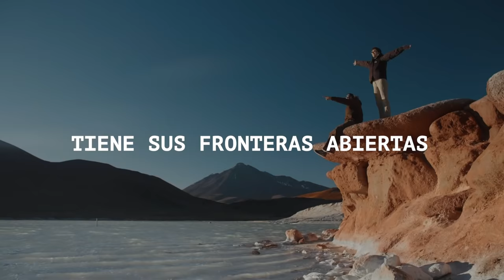¡Ya puedes viajar a Chile!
Para todos los que han soñado con Chile, desde hoy lo pueden hacer ingresando al país vía aérea a través del Aeropuerto Arturo Merino Benítez. Contamos con todos los protocolos sanitarios para que tu viaje sea seguro.

Aprende más